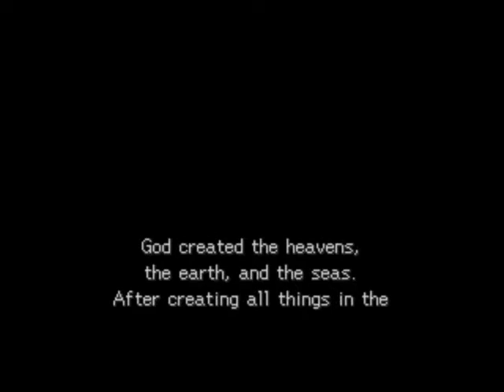Legend of Legaia Part 1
So, instead of my boss videos, I decided to go with a full-on walkthrough for the game to help out that same friend. Hopefully this'll help out anyone else who might have trouble with the game!

I apologize for the audio. It's less than stellar, I know.